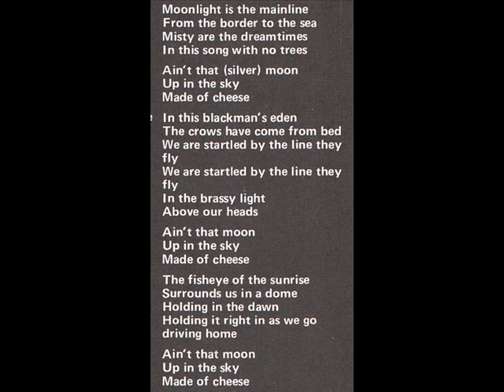Sid Rumpo "First Offense" 1974 *Song With No Trees*